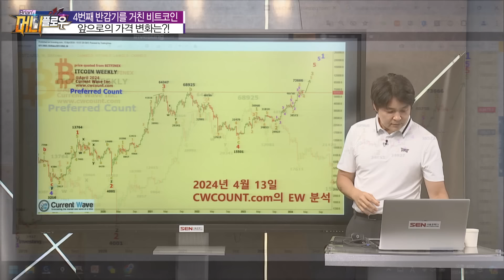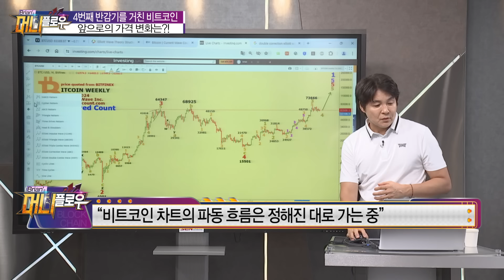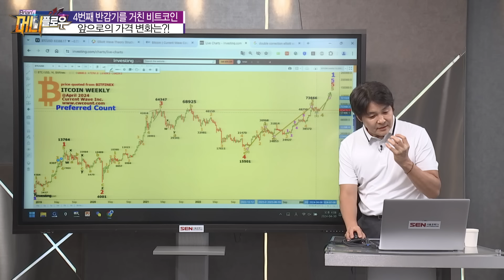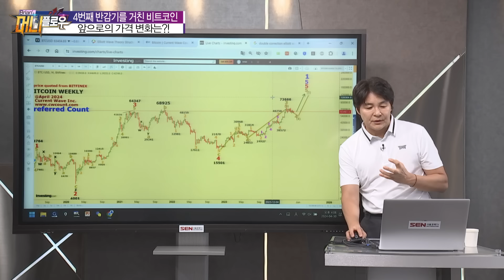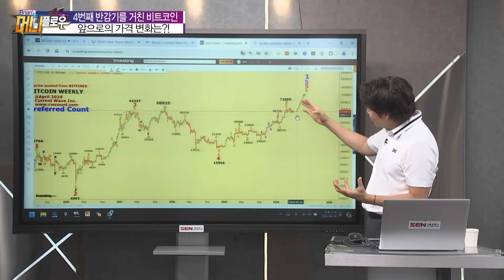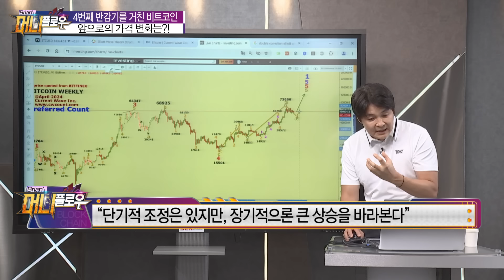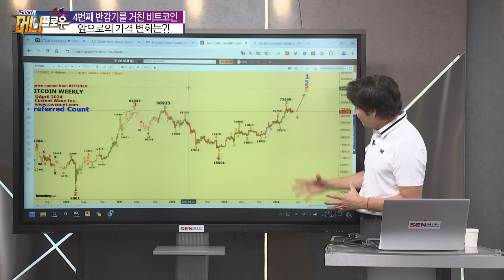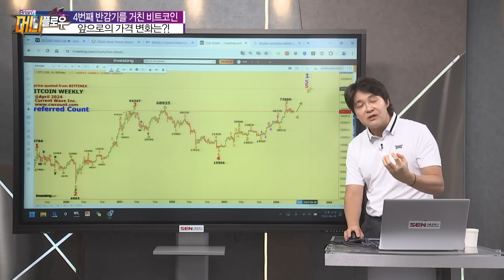[머니플로우] 지금의 조정은 카운트상 당연한 조정입니다! 비트코인 차트 엘리엇 파동 분석 │ 브라이언김, 머니플로우, 코인, 비트코인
지금의 조정은 카운트상 당연한 조정입니다! 비트코인 차트 엘리엇 파동 분석

녹화 일시 : 04/30